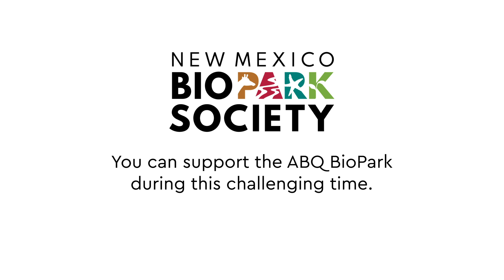“Your Dose of Vitamin Z” - Episode 12 - Animal Takeover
Welcome back to “Your Dose of Vitamin Z”! While this episode is guaranteed to make you spring for joy, you should know this episode would not be possible without you.

That’s right! You helped make this episode! Thanks to your membership funds, we were able to purchase a special camera for our BioPark residents. Not only will we get to see a new perspective of the animals, the keepers can use it as an additional tool to monitor their animals' health and well-being.